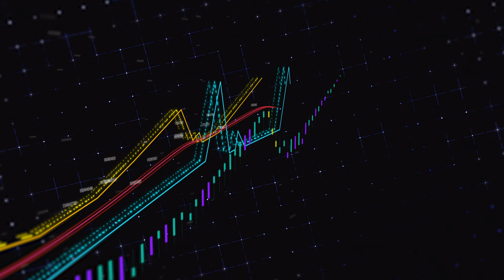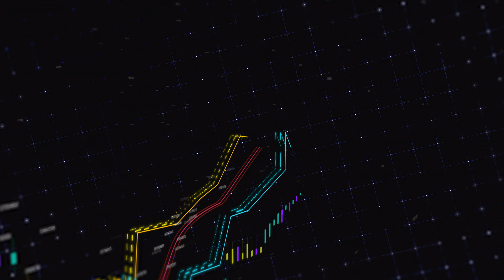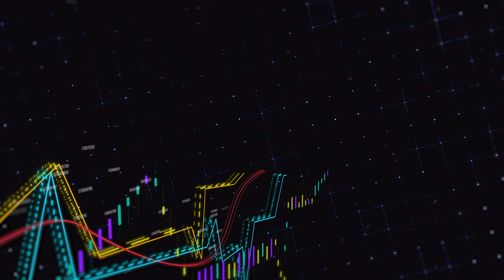Data Visualization of Graph Analytics | 4K Relaxing Screensaver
This 2160p video of data visualization through information graphic analytics with no audio will allow you transform your computer, tablet or smartphone screen in a beautiful viewpoint, screensaver or live wallpaper of this visual Excel-like graphic. It will make you relax and feel calm and it is the perfect background when you are not using the PC or even when you are studying and want to concentrate.

The whole audiovisual content used in this video, by Gam-Ol, belongs to the public domain under the Creative Commons CC0 license.